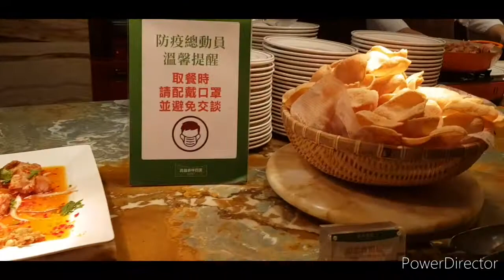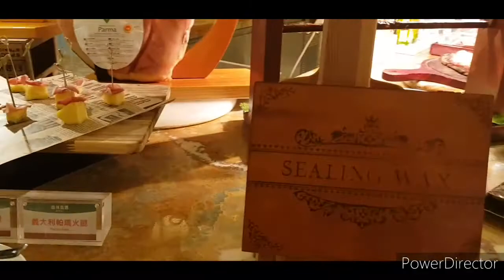熊貓老爹：高雄林皇宮buffet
北漂的女兒女婿本週提前回來幫老妻慶祝母親節，2021/04/30晚餐請我與老妻到高雄林皇宮吃buffet。

因為來回都是女婿開車，我也樂得享受餐廳所準備的紅白酒與氣泡水，我不知道多少年沒有喝酒了。

在此也順祝所有的母親們都身體健康，心想事成！